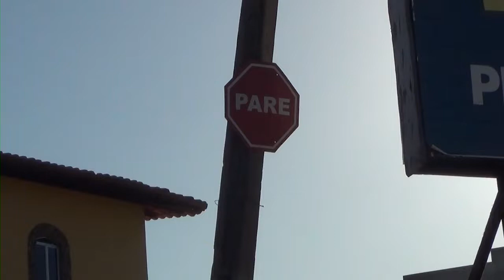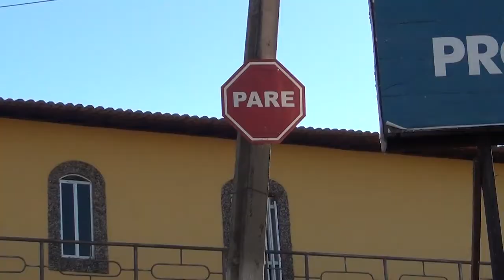A IMPORTÂNCIA DA SINALIZAÇÃO EM VIAS PUBLICAS PARA A FLUIDEZ DO TRANSITO